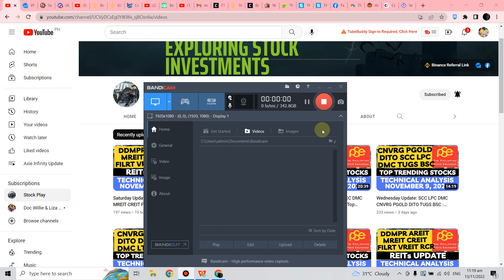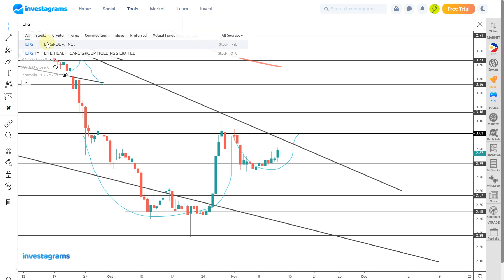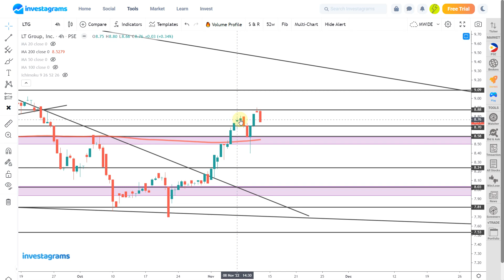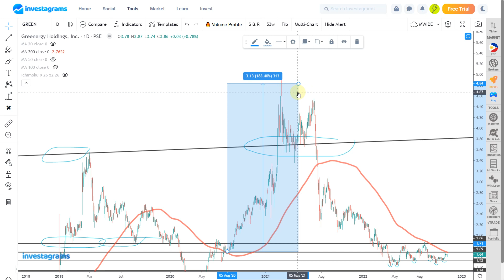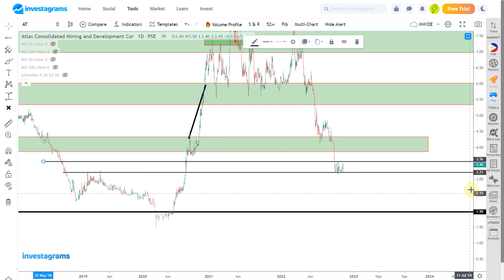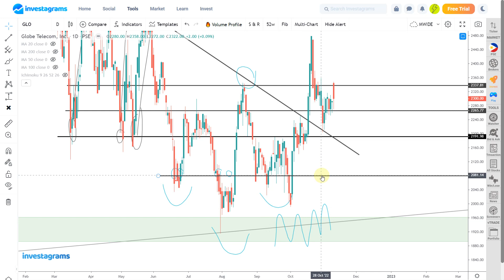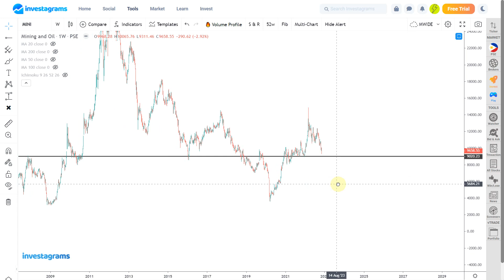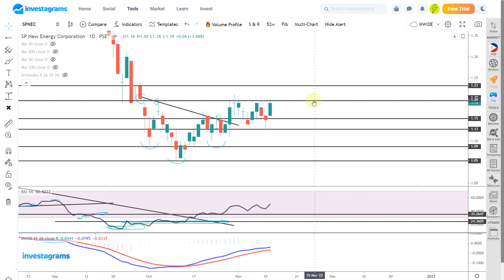Sunday Update: DITO LTG GREEN ANI AT GLO MINI SPNEC : Top Trending Stocks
[STOCK MARKET] PSE TOP TRENDING STOCKS ANALYSIS (NOVEMBER 2022)
how to earn money on stock market ph
how to invest in stock market for beginners philippines
how to start investing in us stock market philippines
how to invest in dividend stocks philippines
passive income in stock market
how to invest in bluechip stocks